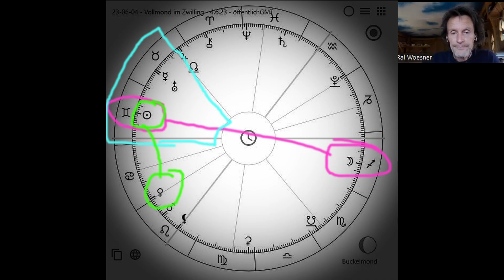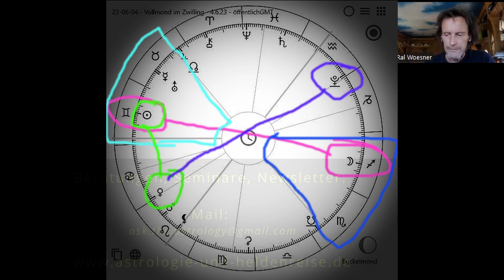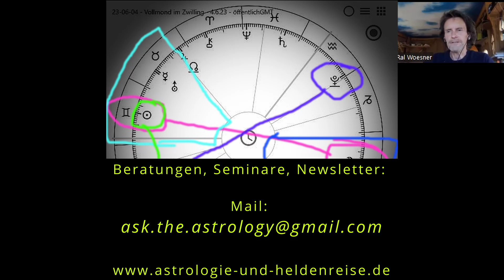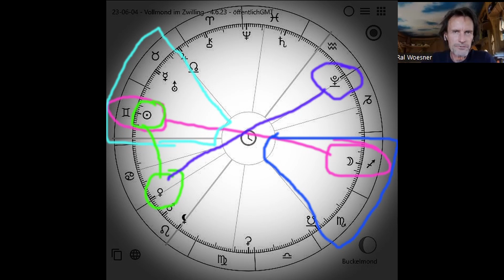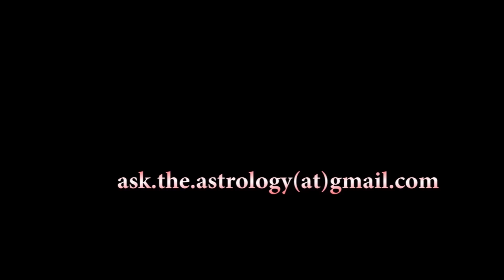Astrologie & Zeitgeschehen - No.183 - Vollmond im Juni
KRYPTO

Freunde, Sucher, Finder und Wachgewordene! Hier vielleicht etwas, was interessant, nützlich, sinnvoll oder sogar sehr wertvoll sein könnte für Euch. Schaut Euch aufmerksam die 3 nachfolgende Videos an. Eigentlich reicht das erste Video und eigentlich dort die zweite Hälfte. Die aktiven Individualisten handeln, bevor die Welle des CBDC kommt und bereiten jetzt Alternativen, Nebenwege, Schleichwege, Auswege vor Sollte Euch das interessieren - ganz unten unter Punkt 4 ist MEIN Empfehlungslink! Nutzt diesen, und nicht einen Link unter den Videos. Solltet Ihr dieses Projekt von jemand Anderen schon mal empfohlen bekommen haben, dann nutzt SEINEN Link, nicht meinen - (ehrlich wärt am Längsten 😎😉) Das ist KEINE Anlageberatung und KEINE Finanzberatung, es gibt keine Garantien für irgendwas in diesem Leben und jeder handelt eigenverantwortlich. Aber bei Chancen sollte man schon mal hinschauen 😊. Wenn Frage sind, mich einfach anschreiben - was ich weitergeben kann, gebe ich weiter oder hole Infos ein. 🙏🙏 Herzliche Grüße
1
Profit Wallet - Im Gespräch mit Alexander Rak und Professor Dr. Bernd W. Klöckner
2
ProfitWallet Live 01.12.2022 German Raffel
Im Gespräch mit Alexander Rak, Christian Lenk und Professor Dr. Bernd W. Klöckner

4
Link zu meinem Profitwallet

Wallet - Im Gespräch mit Alexander Rak und Professor Dr. Bernd W. Klöckner
Profit Wallet DAO ist einer der innovativsten Anbieter, welcher nachhaltige Erträge aus den Bereichen NFT ´ s, DeFi, Mining und Play2Earn erwirtschaftet.

"Profit Wallet ist keine Anlageberatung und keine Empfehlung von mir."